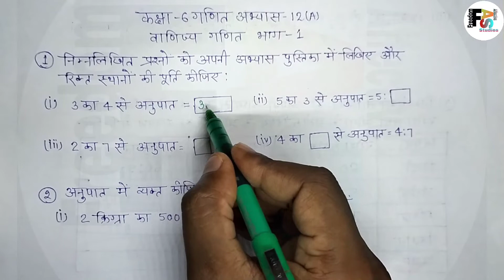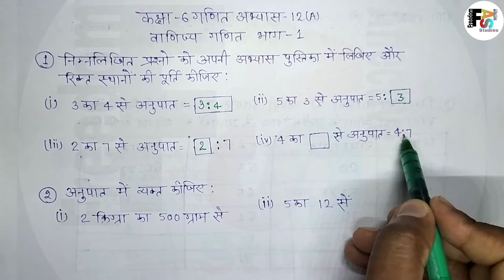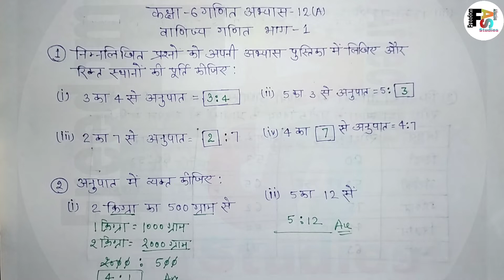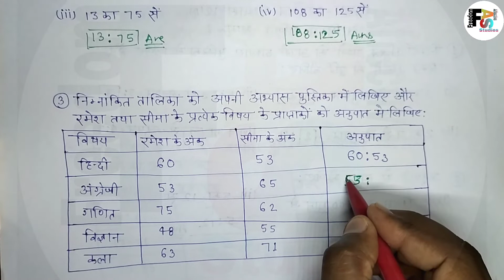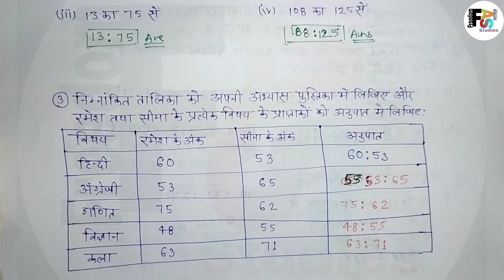class6th_maths_Exercise12A commerce_maths Part1 कक्षा6_गणित_अभ्यास12A_वाणिज्य_गणित_भाग1 education